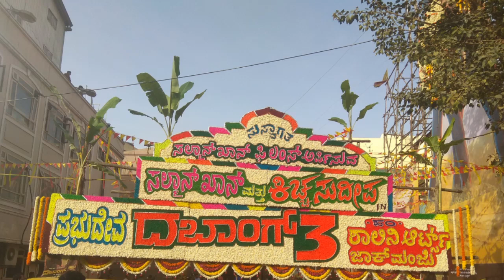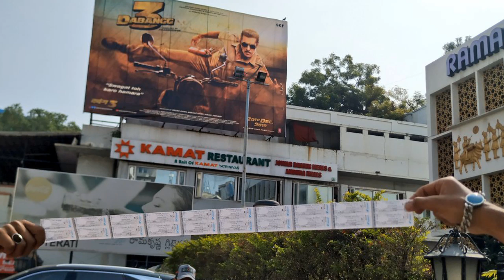Dabangg 3 दूसरे दिन FAN'S का तहलका, लाखों FAN'S की भीड़ सिनेमाघरों के बाहर | Dabangg 3 FAN'S craze